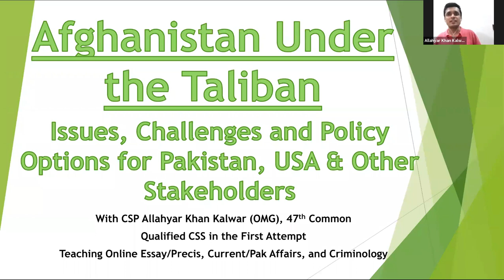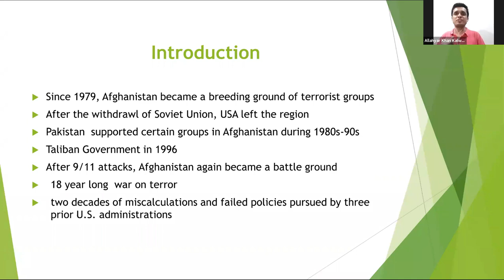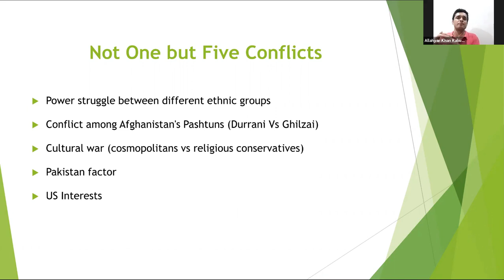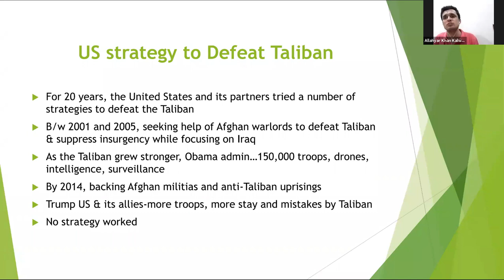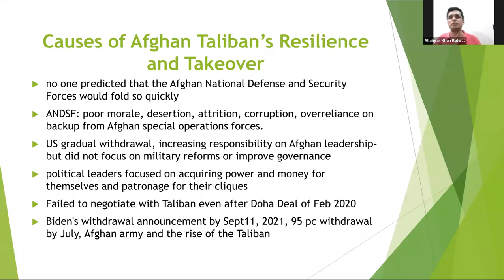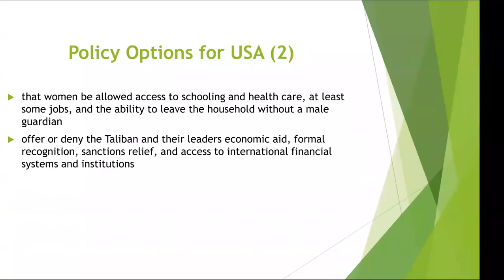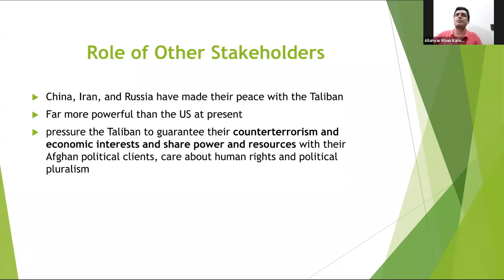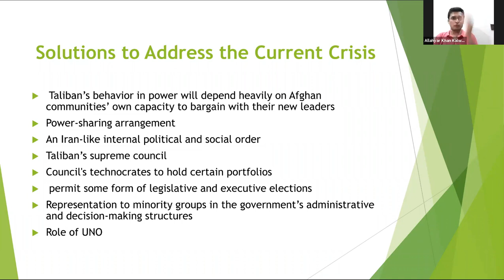Afghanistan Under the Taliban | Issues, Challenges, Policy Options for the USA & Pak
CSS Preparation With CSP Allahyar Khan